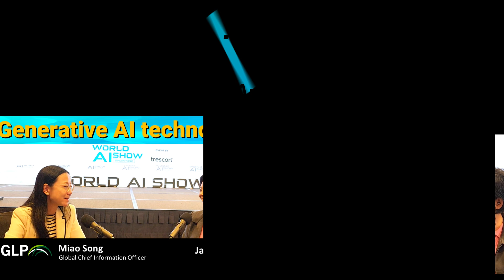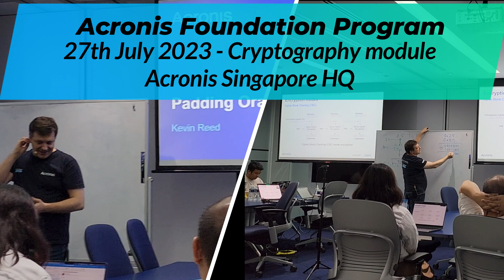Cyber & Tech Happenings in Singapore -Q3 2023